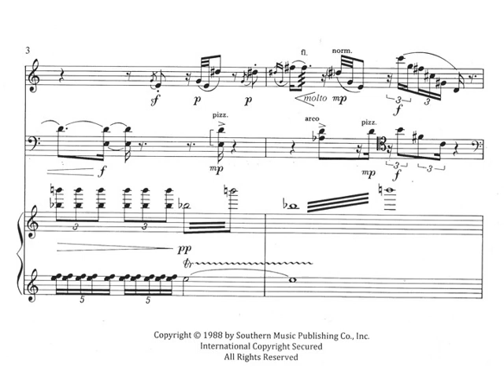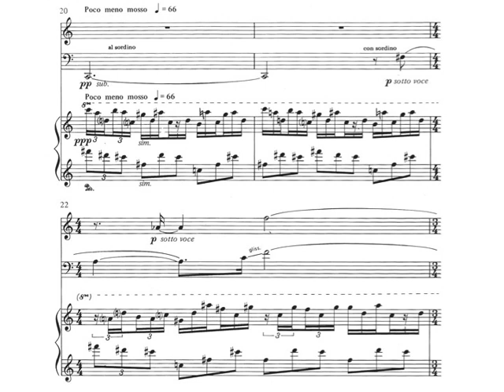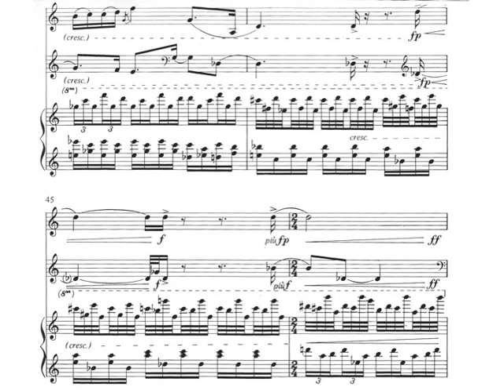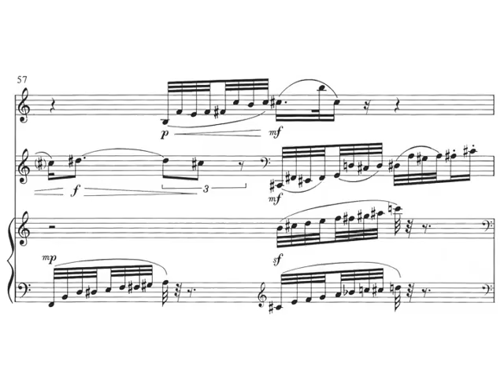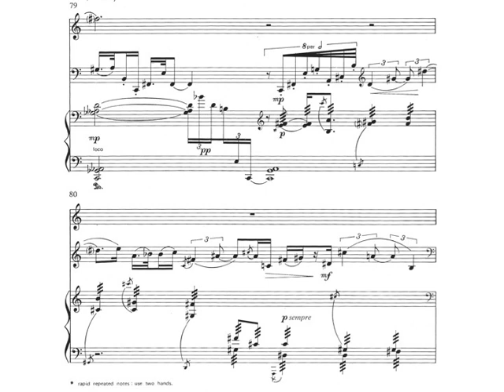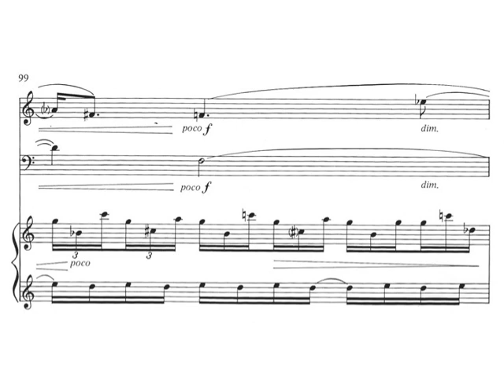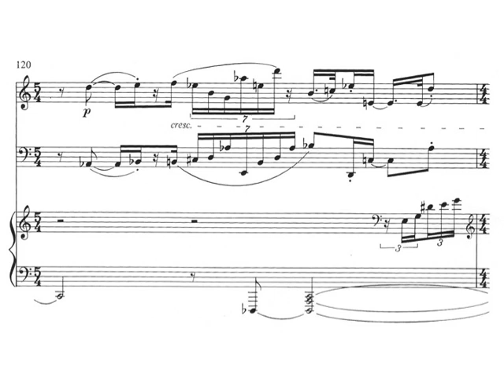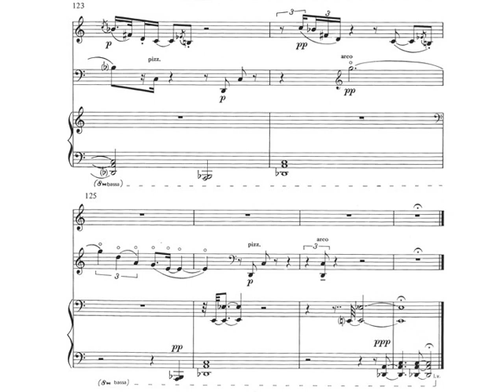Figuration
Figuration--for clarinet, cello, and piano--by Richard Wilson. Allen Blustine, clarinet, Sophie Shao, cello, and Richard Wilson, piano.  Included in Albany Records (Troy773) disc entitled Diablerie; published by Peer Music Ltd.